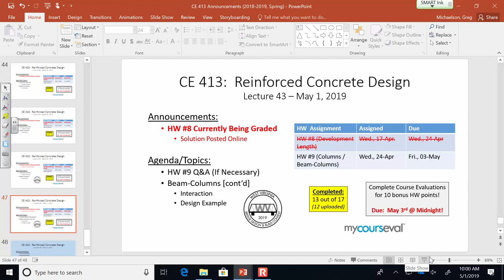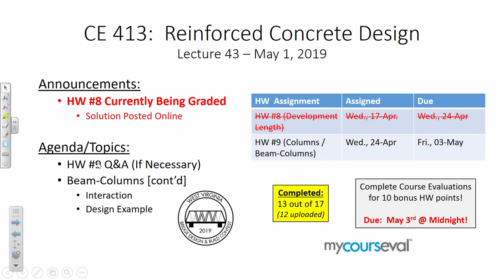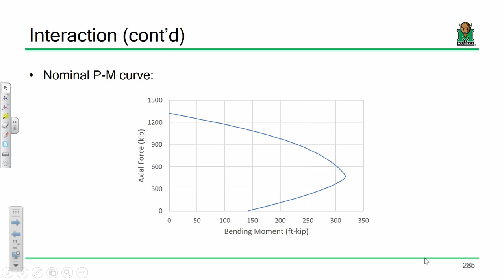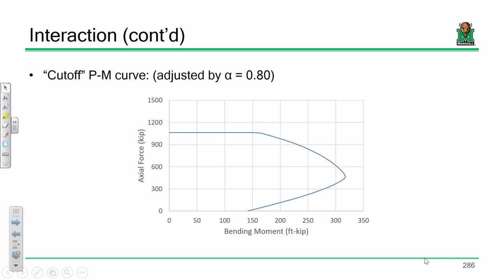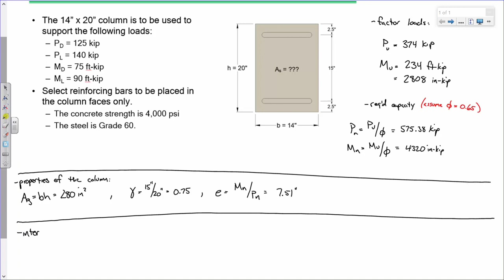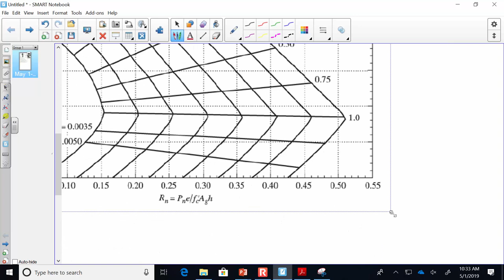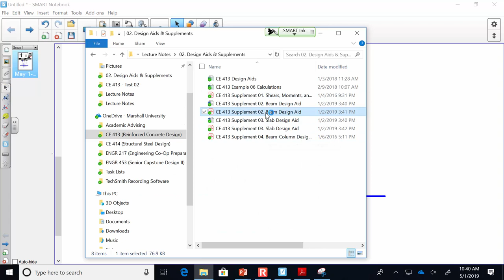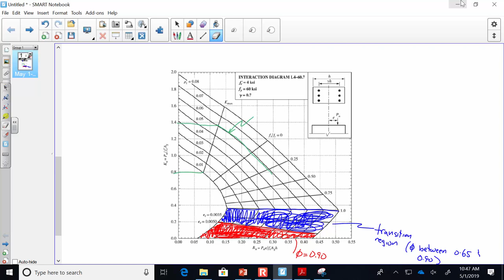CE 413 Lecture 43: Beam-Columns [cont'd] (2019.05.01)